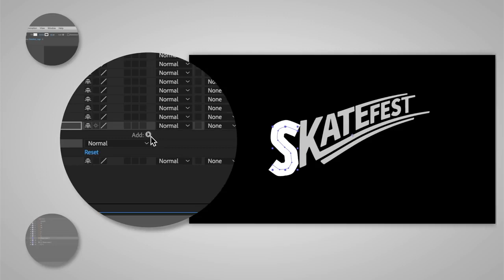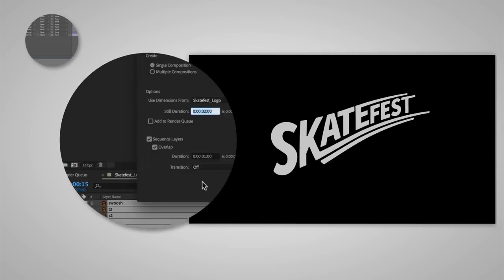[애프터이펙트] 세련된 손글씨 효과 주기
텍스트에 애니메이션을 적용하여 영상의 타이틀을 역동적으로 만들어 보세요.
처음부터 시작하거나 빠른 시작을 위해 실습 파일 다운로드하세요. 제작 방법은 아래와 같습니다.

참고: 애프터 이펙트의 가장 최신 버전으로 업데이트해주세요.

1. 샘플 프로젝트를 열어주세요. (File – Open – Write-On Practice.aep)

참고: Standard Workspace에서 작업하고 있는지 확인해주세요. (Window – Workspace – Standard)

2. 로고의 철자 따기: Timeline 패널의 하단에 있는 “S” 레이어를 선택하세요. Layer – New – Shape Layer를 선택해주세요. 새로운 Shape 레이어가 선택되었는지 확인해줍니다. 그리고 상단의 툴바에서 Pen 툴을 선택한 뒤, Composition 패널에 있는 첫 번째 “S”의 철자를 따라 그려줍니다.

참고: Fill과 Stroke 색상을 흰색으로 설정해줍니다. Stroke Width는 80px로 설정해주세요. Fill 속성을 클릭해 Opacity를 0%로 설정해둔 뒤, OK 버튼을 눌러줍니다.

3. 애니메이션 시작 속성 추가하기: Shape 레이어 옆의 삼각형 모양을 클릭하여 창을 확장하세요. Contents 행을 클릭하고, Add to the right를 클릭한 뒤 Trim Paths를 선택해줍니다. Trim Paths 열 옆의 삼각형 모양을 클릭하여 창을 확장해주세요. 그리고 End 설정 옆의 Stopwatch 아이콘을 클릭하여 설정값을 0%로 바꿔줍니다. 그러면 키 프레임(다이아몬드 아이콘)이 Trim Path End 값을 설정해둔 타임라인에 나타날 것입니다.
4. 애니메이션 종료 속성 추가하기: 재생헤드를 대략 타임라인의 열두 번째 프레임으로 드래그하세요. Trim Paths가 선택된 상태에서 End 설정을 100%로 맞춰주세요. 새로운 Trim Path End 값을 가리키는 두 번째 키 프레임(다이아몬드 아이콘)이 타임라인에 나타날 것입니다.

참고: 타임라인에서 시간 체계를 다른 것으로 전환하려면 Command 키(mac OS)를 누른 채 클릭하거나 Control 키(Windows)를 누른 채 클릭해주세요.

5. Alpha Matte 설정하기: Shape 레이어 옆의 삼각형 모양을 눌러 창을 축소시켜준 뒤, “S” 레이어를 선택해주세요. 그리고 TrkMat 열에서 Alpha Matte 옵션을 선택합니다.
6. 남은 철자에 애니메이션 적용하기: 2 – 5 단계를 반복하여 로고에 남아있는 철자에도 애니메이션을 적용해주세요.

참고: 철자의 Trim Path 시작 값의 첫 번째 키 프레임은 그 전 철자의 종료 값과 같은 지점의 타임라인에서 등장해야 합니다. 그렇게 되면, 이전 철자의 애니메이션이 끝나자마자 다음 철자가 시작할 것입니다.

7. 영상에 애니메이션 추가하기: Shift 키를 누른 채로 Skatefest_logo와 Project 패널의 무비 클립을 함께 선택해주세요. 선택한 것을 패널의 하단에 위치한 Create a New Composition from Selection 다이얼로그로 드래그하세요. New Composition from Selection 다이얼로그 박스에서 OK를 눌러줍니다. 타임라인에서 Skatefest_logo를 오른쪽으로 드래그하여 영상이 재생되자마자 애니메이션이 시작될 수 있도록 합니다.

참고: 만약 로고 레이어를 드래그했을 때 로고와 무비 레이어가 함께 움직인다면, 타임라인 내 임의의 부분을 클릭하여 해제할 수 있습니다.

8. Preview 패널의 Play를 클릭하여(Window – Preview) 애니메이션을 미리 보기 하세요.

어도비 크리에이티브 클라우드는 세계 최고의 크리에이티브 응용 프로그램을 제공하여 데스크톱 및 모바일 기기 전반에서 최고의 아이디어가 최고의 작품으로 만들어질 수 있도록 합니다.